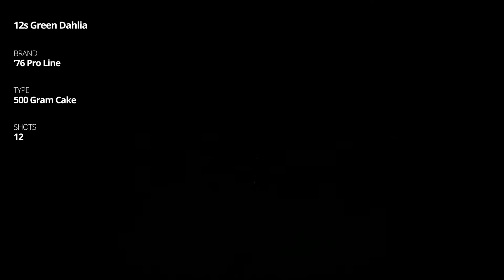12s Green Dahlia - '76 Pro Line 500g Cake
Approximate height reflects final camera position.